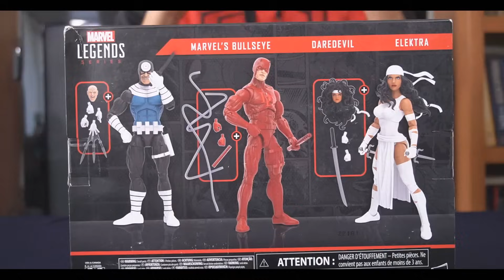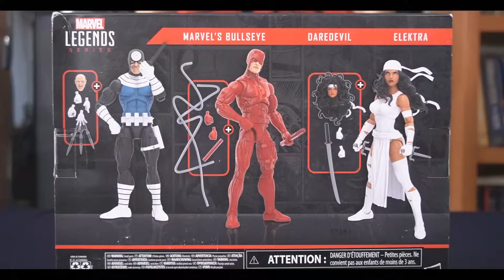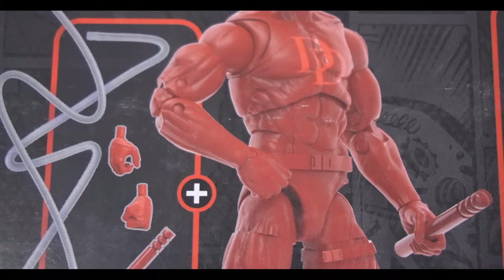UNBOXING Marvel Legends 3 Pack DAREDEVIL: El Mejor Pack del Año 🕷🔥 | El Tio pixel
¡Bienvenido al Tio pixel! Acompáñame en este gran unboxing a revisar los nuevos Marvel Legends de Daredevil. No te lo puedes perder.